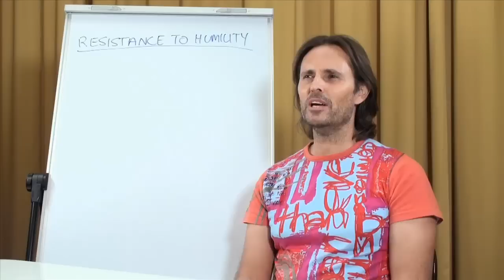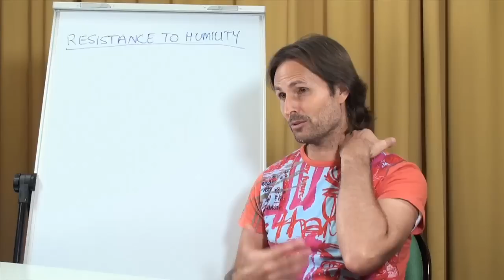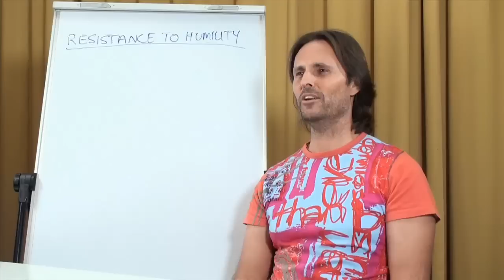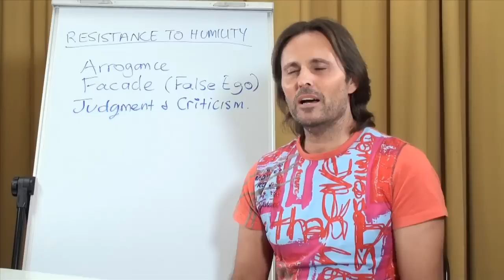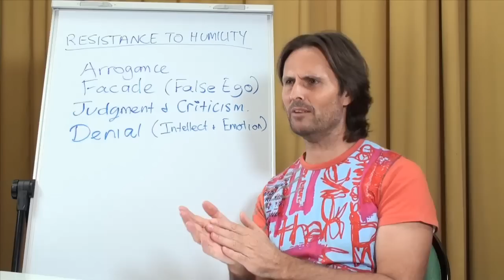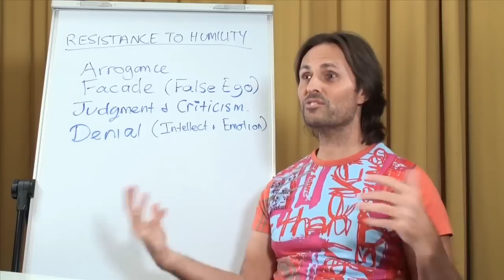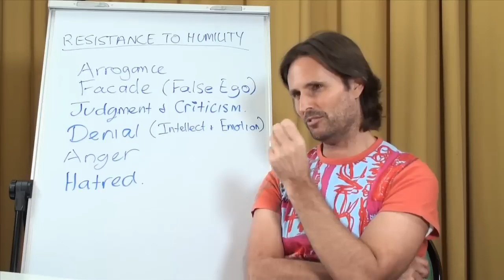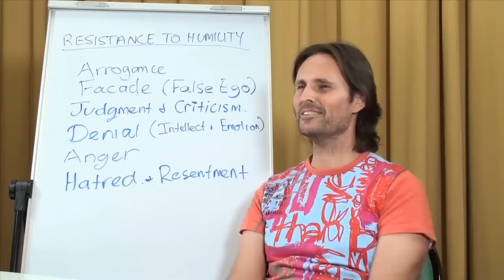20120829 Interview With Jesus & Mary - Humility S4 (Resistance To Humility P1)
Conducted in Wondai, Queensland, Australia on 29th August 2012.
An interview with Jesus by Mary Magdalene on the subject of Humility. Session 4 of a multi-session interview regarding the importance of developing Humility in our relationship with God. This session is part 1 of dealing with the resistance that we have to the quality of humility.